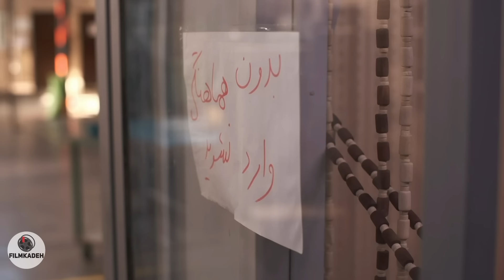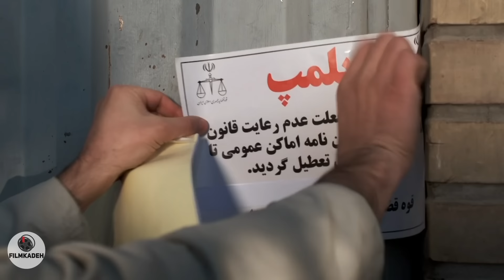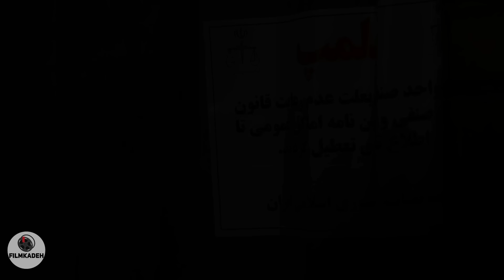سریال از سرنوشت 4 - قسمت 42 | Serial Az Sarnevesht 4 - Part 42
در فصل چهارم این مجموعه که حدودا دو سال بعد از آن اتفاقات را نمایش می دهد به مشکلات جدیدی از زندگی هاشم و سهراب می پردازد…..
بازیگران:
فاطیما بهارمست، حسین پاکدل، دارا حیایی، لیلا بلوکات، کیسان دیباج، مائده طهماسبی، علیرضا استادی، حبیب دهقان نسب، فریبا نادری و مجید واشقانی

کارگردان: محمدرضا خردمند
نویسنده: روح‌الله صدیقی، محمد محمود سلطانی، مسعود کرمی
تهیه کننده: علی اکبر تحویلیان

سال پخش: 1401
ژانر: درام
In the fourth season of this series, which shows the events about two years after that, it deals with new problems in the lives of Hashem and Sohrab...

Cast:
Fatima Baharmast, Hossein Pakdel, Dara Hayai, Leila Bloukat, Kisan Dibaj, Maede Tahmasebi, Alireza Ostadi, Habib Dehghan Nasab, Fariba Naderi and Majid Vasheghani.

Director: Mohammadreza Kheradmand
Author: Ruhollah Seddiqi, Mohammad Mahmoud Soltani, Masoud Karami
Producer: Ali Akbar Tahvilian

Release: 2022
Genre: Drama